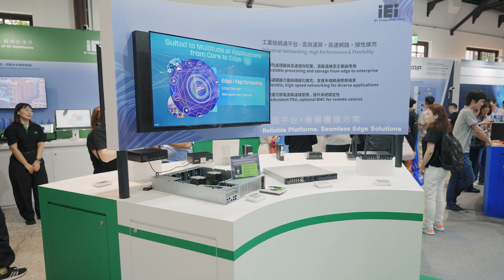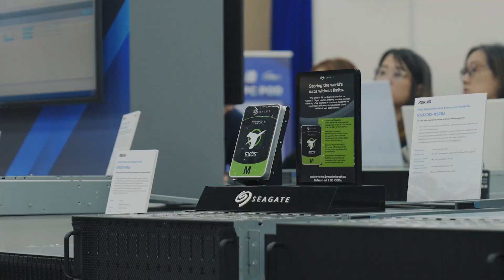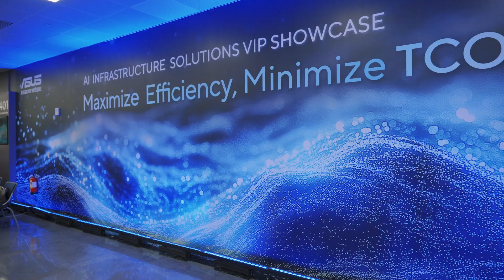Seagate at Computex 2025 - Partner Highlights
In today’s AI-driven world, data is more critical than ever. Hear from Vic Huang, country manager of Seagate Taiwan, to understand how Seagate is working closely with leading industry partners, to push the boundary of what storage can achieve.